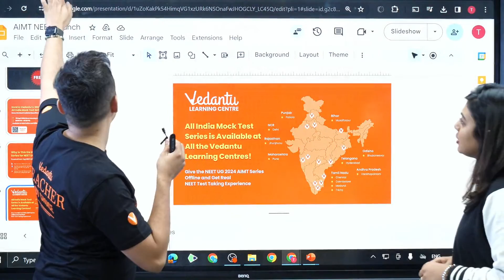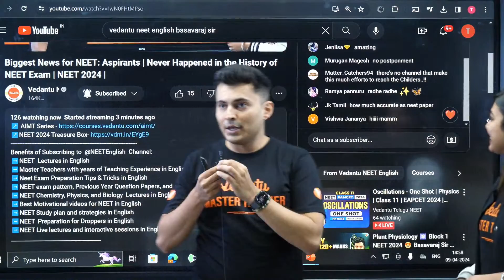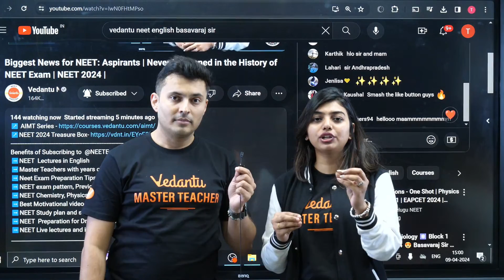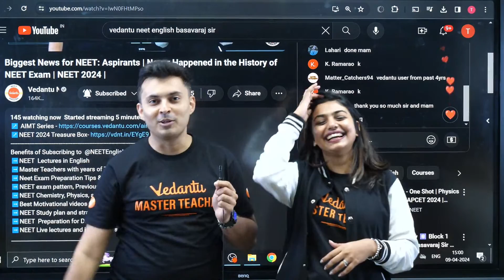Good news for NEET 2024 Aspirants | Last minute preparation | AIMT NEET Mock test series